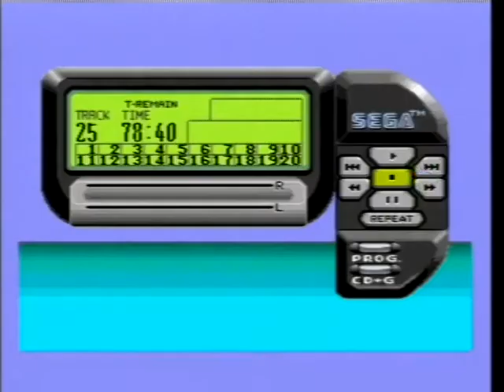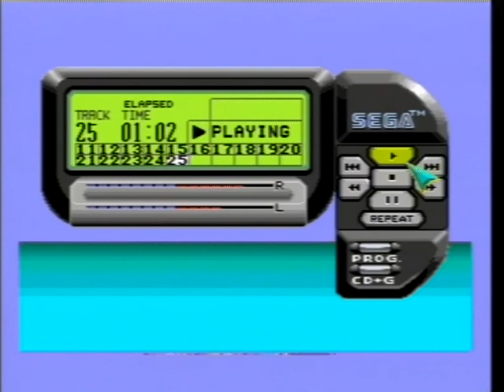Sonic The Hedgehog - The Best Of The Hacks And Fan Music Volume 1 (SMD)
Welcome guys and girls to another 16-bit Sonic eargasm compilation album featuring many wonderful composers and sound artists. We have Green Hill clones, Emerald Hill clones, Casino Night clones, Chemical Plant clones, Mystic Cave clones, Oil Ocean clones and many more. I hope you find something here you like, it's an album that crosses all genres and is shared by a small group of very talented artists. So please don the headphones, sit back and press play and let your imagination take you away!

NOTE: I am deeply sorry if anyone who is featured on this album or contributed to it feels offended by my upload, if any of you dudes that have music recorded on this album have a problem with it, please privately PM me and i'll most likely take the whole video down just to remove your song or version, just don't get the youtube staff involved and give me a copyright strike. All I am doing is offering you all free advertising with links to your youtube channels, it's not as if i've stolen your credit and given it to myself, the music will always be yours, I only take credit for putting the compilation of music together on a single music CD, recording VGM is my hobby, if i'm guilty of anything it's that I love your music too much lol!

WARNING: Most tracks recorded on this compilation CD go way beyond the original FM-PSG sound limitations so if you have a problem with this, don't blame me. Alot of listeners are picky about the sound channel limitations but you have to understand that your opinion on what a Genesis remix should sound like will differ from others, not everyone is gonna think, eat, sleep and shit the same way you do so cut these guys some slack. Aside from that sometimes it's good to hear the SMPS sound taken out of it's limitation of 6 channels and if it really bugs you that some of these might not be considered real Genesis remixes, the disc itself is playing on an actual Sega Mega-Cd add on and as such the audio is being mixed through the Mega Drive's internal sound mixing hardware and out through the front headphone jack. It's not quite the same as being synthesized through the sound hardware but it is good enough.

I will not profit or monetize from this video.

Please check out these wonderful artists without whom this album would not be possible.

MUSIC COMPOSERS AND ARRANGERS: Karl Brueggemann, Takashi Tateishi, Tatsuyuki Maeda, Yutaka Minobe, Teruhiko Nakagawa, Yuzo Koshiro, Naofumi Hataya, Hirohiko Takayama, Masayuki Nagao, Jun Senoue, Tomonori Sawada, Sachio Ogawa, Tokuhiko Uwabo, Howard Drossin, WillRock07, GeckoYamori, Nineko, Markey Jester, Eduardo Knuckles, Adrian Gauna, TheLegendOfRenegade. Pyotr Ilyich Tchaikovsky.

SOUND DRIVERS: SMPS 68k, SMPS Z80 Mod, SMPS Custom,  VOPM VST, Reaper, Yamaha M08 keyboard, FL Studio,  Ultimate Genesis Soundfont.

SOUND FORMAT: Sonic 1 & 2 drum kit

SOUND QUALITY: 384kbps

TRACK LISTING:

1. Emerald Isle (0:14) - Karl Brueggemann
2. Leaf Forest (2:52) - GeckoYamori
3. Mechanical Rail (6:10) - WillRock07
4. Psychedelic Rainbow (8:11) - Nineko
5. Race Through The Clouds (12:34) - Karl Brueggemann
6. Crystal Lake (14:40) - Karl Brueggemann
7. Flicker Island (17:41) - Karl Brueggemann
8. Hidden Hangar (19:52) - Karl Brueggemann
9. Bridge (23:09) - Nineko
10. Angel Island 1 (26:22) - TheLegendOfRenegade
11. Heatman (29:49) - Eduardo Knuckles/Adrian Gauna
12. Mecha Factory (33:15) - Karl Brueggemann
13. Diamond Dash (35:45) - Karl Brueggemann
14. Desert Hills (38:56) - Karl Brueggemann
15. Chromium Base 1 (41:25) - Naofumi Hataya/UtopiaUK
16. Groovy Options (46:20) - Markey Jester/Adrian Gauna
17. Lazy Field (52:32) - Nineko
18. Jackpot Arena (56:06) - Karl Brueggemann
19. Shadow Cliff (58:51) - Karl Brueggemann
20. Skyway Station (1:01:06) - Karl Brueggemann
21. Toxic Caves (1:04:16) - TheLegendOfRenegade
22. Scrap Brain 8-bit (1:06:55) - Eduardo Knuckles/Adrian Gauna
23. Dance Of The Four Little Swans (1:10:14) - Hirohiko Takayama/Adrian Gauna
24. Gigalopolis (1:13:27) - Nineko
25. File Select (1:16:41) - Karl Brueggemann

All tracks recorded from Youtube, Gens, Kega Fusion and MP3 files straight onto a blank recordable audio CD-R disc and played back on an actual SEGA Mega-CD add on. This is one of those rare occasions that I used emulation for the recording source.